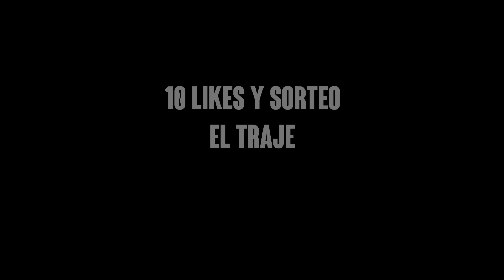UMP DIA BOOYAH 2021 AL MAXIMO Y NUEVO TRAJE ESQUELETO ALFA "EPICO"- Dshanto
Dshanto Free Fire, Tipos De Noobs Free Fire, 5g Meme, Cosas Graciosas Que Hemos Hecho Siendo Noobs En Free Fire, Cosas De Noobs Free Fire, Cosas Que Hemos Hecho Siendo Noobs En Free Fire, Free Fire Game Online Play, Garena Free, Los Mejores Memes De Free Fire, Tengo Miedo Free Fire Random,  Maneras De Trollear En Free Fire, El Mejor Escondite En Free Fire, Bugs Troll Free Fire, Nuevo Escondite En Free Fire, Los Bugs Mas Divertidos De Free Fire, Los Bugs Mas Divertidosfree Fire, Nuevo Escondite Free Fire, Bugs Para Subir De Rango Free Fire, Bugs Divertidosfreefire, Cazando Mitos Free Fire, Cazando Mitos En Free Fire, Free Fire Bugs, Probando Tik Toks Free Fire, Frifair, Botsito Free Fire, Me Visto De Bot, Gran Maestro, Se Burlan Por Ser Bot, Influencer De Free Fire, Hip Hop, Hago Bailar Squad, Noob En Clasificatoria, Bot En Duelo De Escuadras, Asi Reacciono La Escuadra Completa, Me Hago Pasar Por Bot En Free Fire